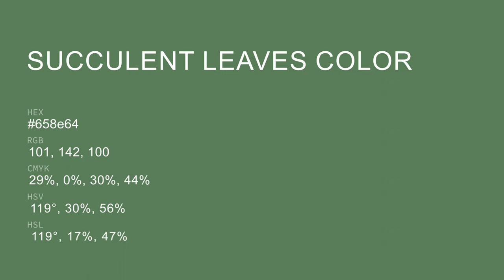Succulent Leaves color 658e64 hex color - Green color - Warm color 658e64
What color is Succulent Leaves ? 658e64 hex color - Green color - Warm color 658e64

Hex 658e64 Color Code is also known as Succulent Leaves color.